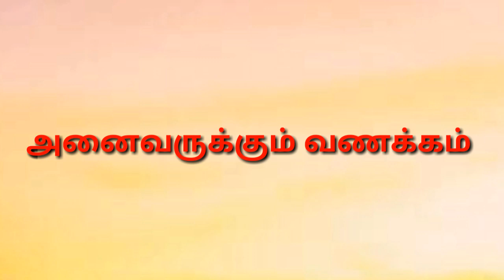விருச்சிக லக்னம் | April matha rasi palan 2022 | viruchigam | april month palan 2022 viruchigam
வீழ்வேன் என நினைத்தாயோ | April matha rasi palan 2022 viruchigam | panguni matha rasi palan 2022 viruchigam | panguni matha rasi palan 2022 | பங்குனி மாத ராசி பலன் 2022

மார்ச் மாத ராசிபலன் 2022 | MARCH MATHA RASI PALAN 2022